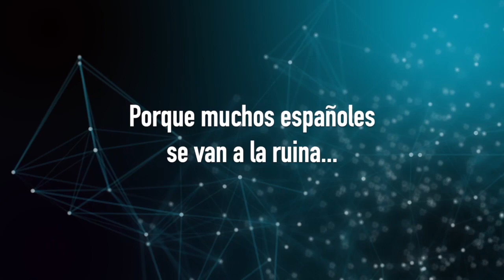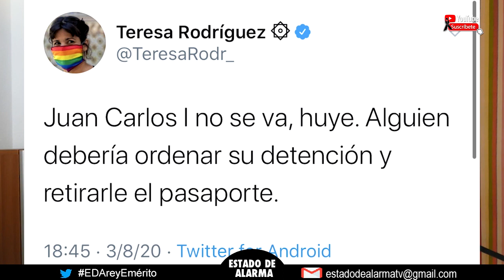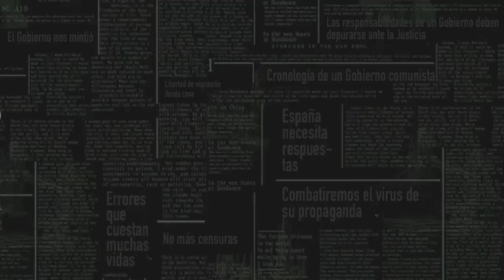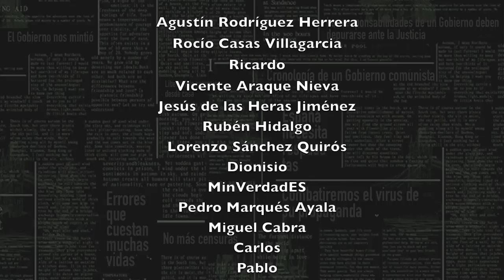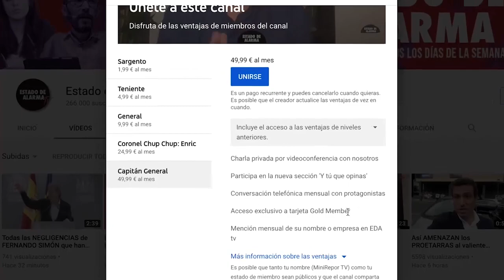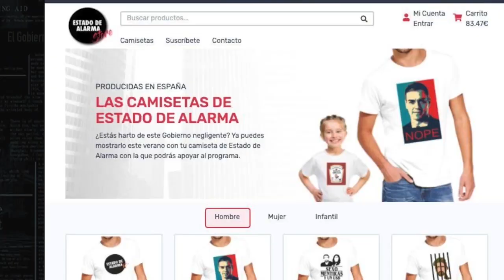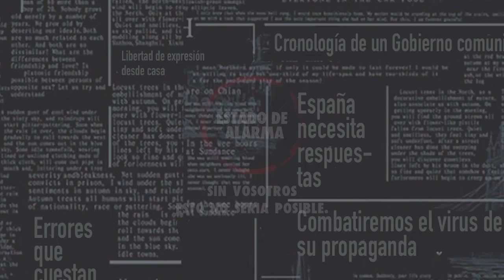El REY JUAN CARLOS, la CORTINA de HUMO PERFECTA, en El Jardinero Infiel de PODEMOS con David Santos